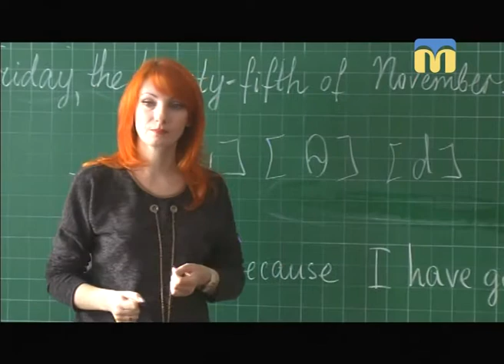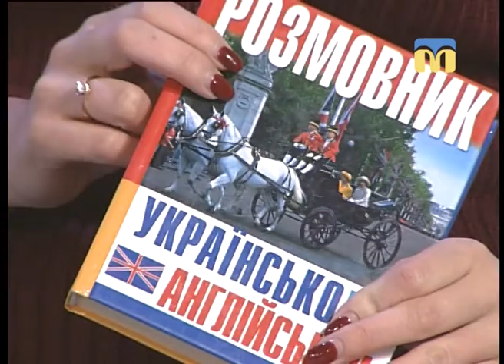Новий День. Іноземні мови.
Гостя - Марина Руденко, викладач школи іноземних мов.